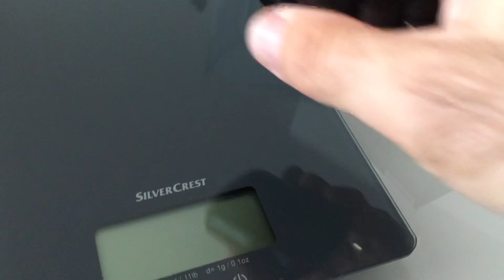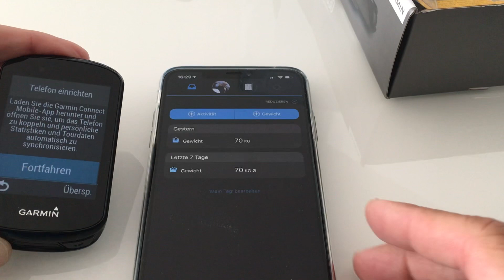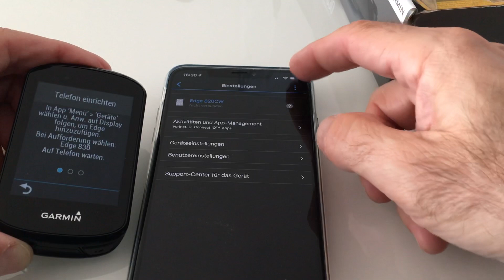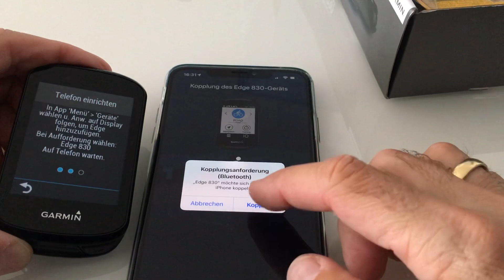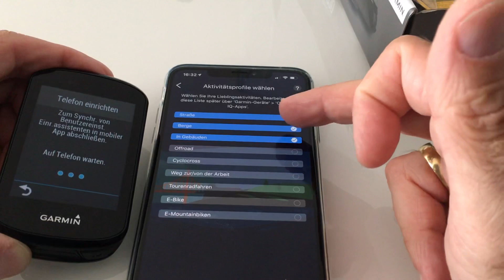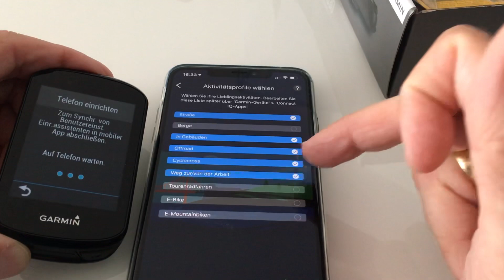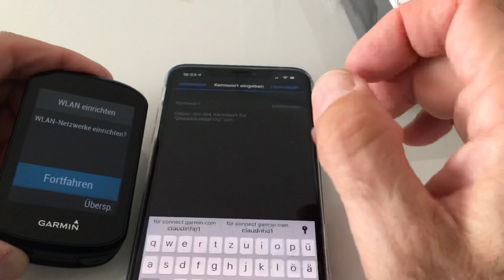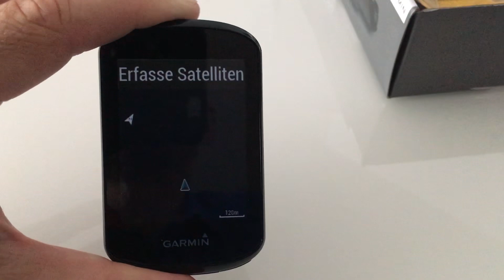Garmin Edge 830 - frisch ausgepackt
Unboxing und erste Konfiguration des Garmin Edge 830 GPS Bike Computers